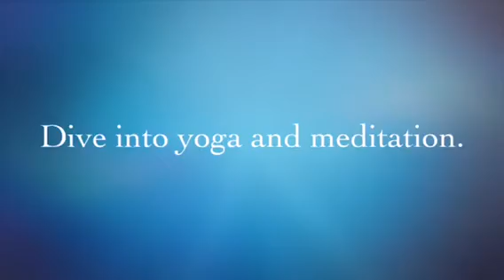2019 Costa Rica Retreat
July 29-August 5, 2019 join Root 2 Rise Yoga’s diverse community for a 7-day adventure in Costa Rica, “Yoga, Nature & Pura Vida!” Facilitated by former volunteer teacher in Costa Rica and E-RYT certified yoga teacher, Michelle Chua shares the empowering culture, land, people, meditation and yoga practices that inspired her healthier and more joyful lifestyle, which you’ll experience through this heartfully-crafted itinerary as a guest on our 6th-year retreat in CR.
Find details (and early bird discount by 4/30/19) at: Root2RiseYoga.org/Costa-Rica